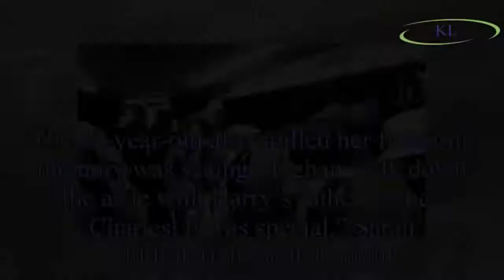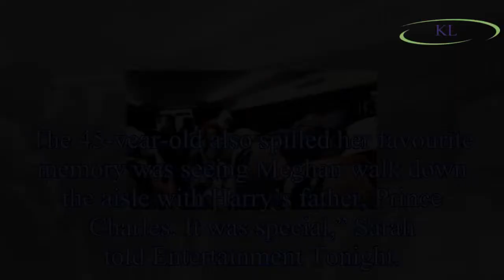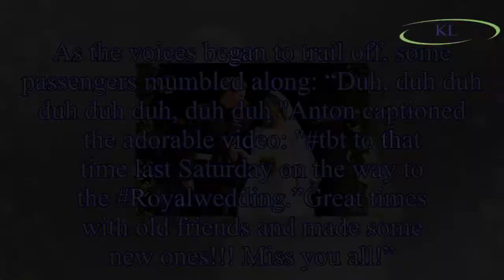Meghan Markle: Suits stars reveal unbelievable favourite moments from Royal Wedding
Meghan Markle, 36, and Prince Harry, 33, tied the knot at St George’s Chapel in the grounds of Windsor Castle on May 19.
And Meghan’s Suits co-stars were among the lucky 600 guests who were invited t